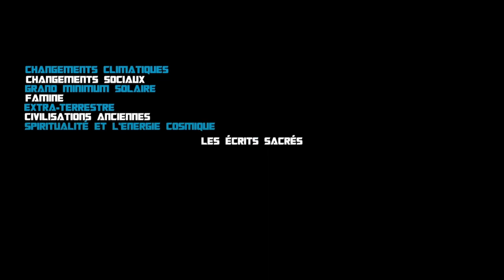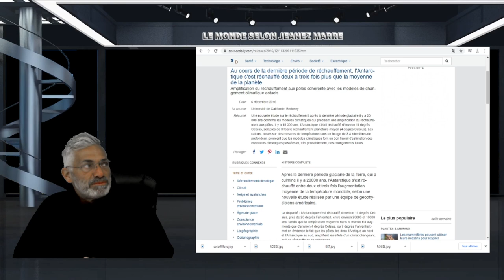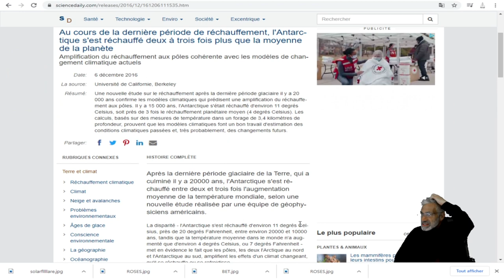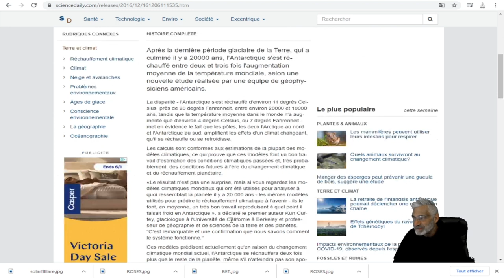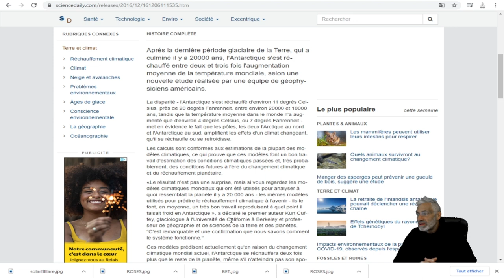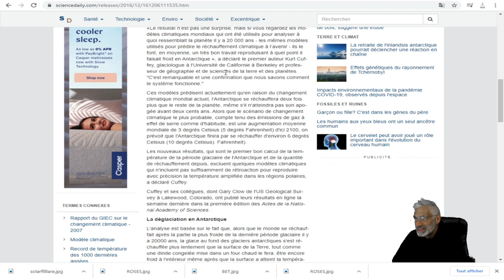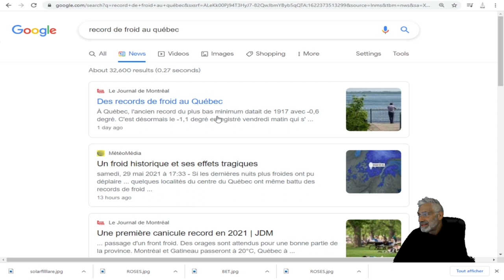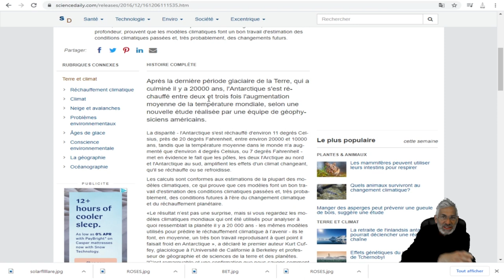des records de froid au québec et ailleurs dans le monde;que se passe t'il vraiment ?